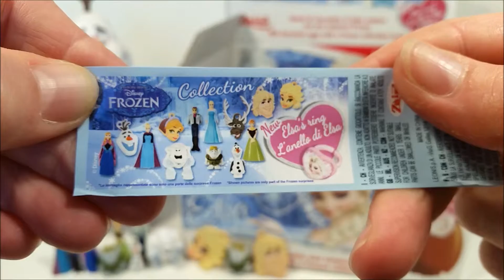Aventura Congelante Brinquedos e Ovos Surpresas - Frozen Disney Toys Surprise!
Welcome to my toy channel with toys for children. I'm a huge Disney toy collector collecting everything from Disney toys.

Bem vindo ao meu canal de brinquedos. Aqui você vai ver vídeos infantis para bebês, meninos, meninas e crianças pré-escolares.

Bienvenidos a mi canal de juegos y juguetes para bebés niños y niñas en edad preescolar que ama juguetes y muñecas.

Benvenuti ai miei giochi di canale e giocattoli per neonati e bambini in età prescolare che ama le bambole e giocattoli.

Bienvenue sur ma canal jouets. C'est une chaîne pour bébés et tout-petits enfants d'âge préscolaire où vous trouverez des vidéos pâte à modeler et oeufs surprise, les jouets surprise de Disney.

Willkommen auf meine Play Spiele und Spielzeug für Babys und Kinder im Vorschulalter.

아기와 유아에 대한 내 채널 게임과 장난감에 오신 것을 환영합니다. 우리의 채널에 가입하고 동영상을 따라 .

Привет добро пожаловать на Игрушки для детей. Вы можете увидеть много интересных видео для детей, малышей, младенцев и детей.